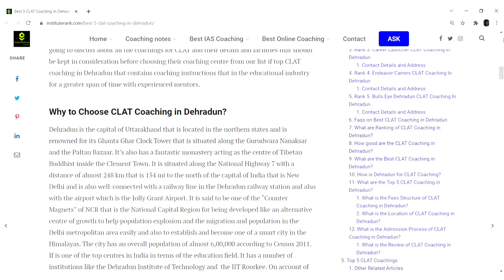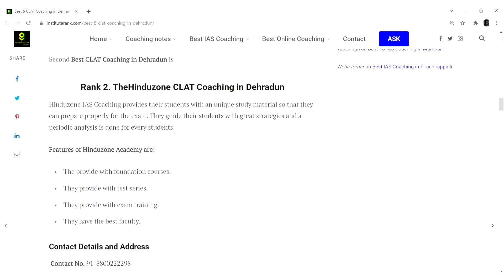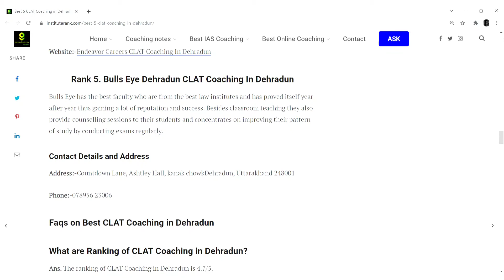Best CLAT Coaching in Dehradun | Top CLAT Coaching in Dehradun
Best CLAT Coaching in Dehradun.

Rank wise list of top 10 CLAT coaching institute in Aurangabad. Know what are the best coaching for pilot exam preparation in Aurangabad. There are many coaching for CLAT exam preparation in Aurangabad this is the reason it create confusions in the mind of many people when they go for searching CLAT coaching centre in Aurangabad. in this video we have mentioned best 10 CLAT coaching institute in Aurangabad you can with those CLAT coaching centre and finalise one coaching for CLAT exam preparation. what are the best coaching for CLAT exam preparation in Aurangabad? If this is your question you get the answer of this question after watching this video on rank wise best 10 clat coaching centre in Aurangabad

SBI Post Promotion Exam || SBI Promotion Exam by Employee||

.com/channel/UCIJH...

/notesofexam

/upsciascivil

/best-gov...

Best Telegram Group for Government Exam Best Video of Today's